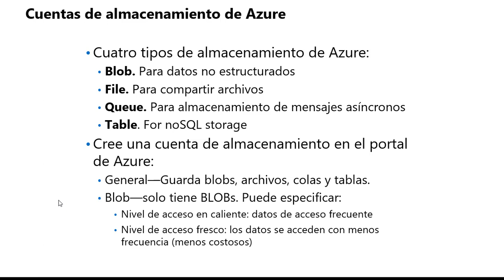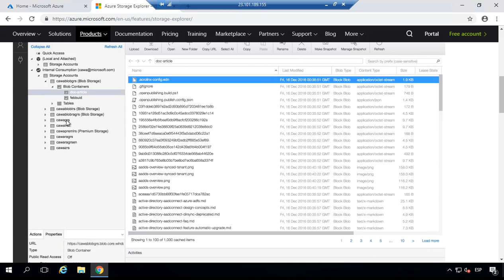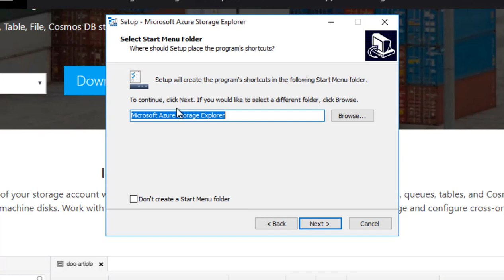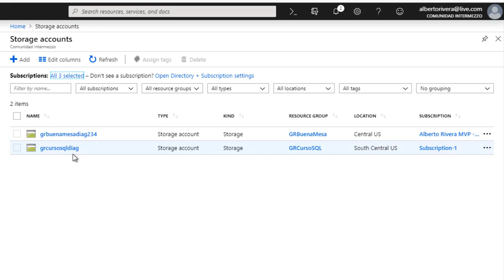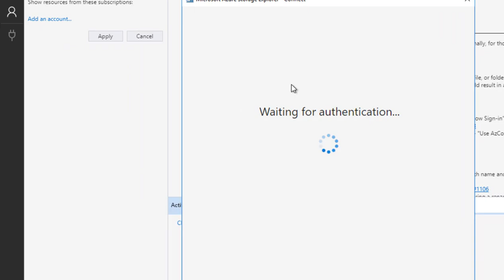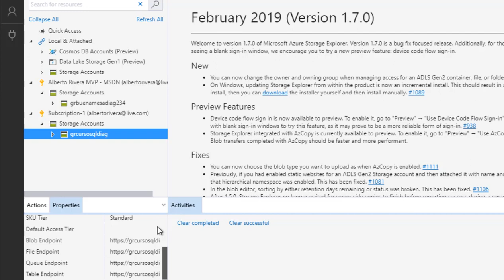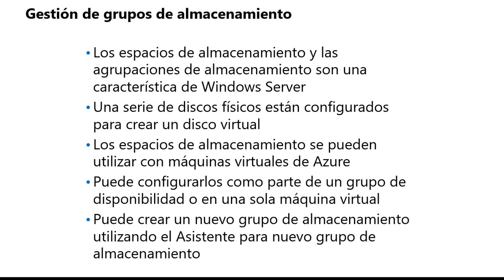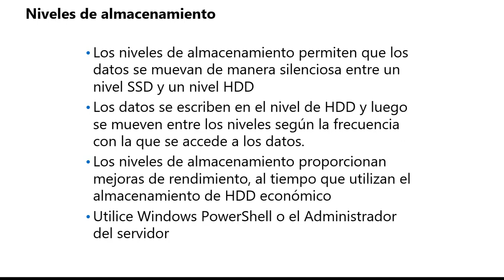37 Trabajando con Cuentas de Almacenamiento en Azure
Trabajando con Cuentas de Almacenamiento en Azure